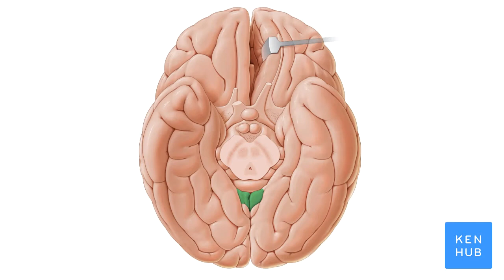Isthmus of cingulate gyrus | Anatomical Terms Pronunciation by Kenhub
Want to learn more about the isthmus of cingulate gyrus?

Oh, are you struggling with learning anatomy? We created the ★ Ultimate Anatomy Study Guide ★ to help you kick some gluteus maximus in any topic. Completely free.

Want to test your knowledge on the isthmus of cingulate gyrus? Take this quiz

Read more on the anatomy of the isthmus of cingulate gyrus on this complete article

For more engaging video tutorials, interactive quizzes, articles and an atlas of Human anatomy and histology, go